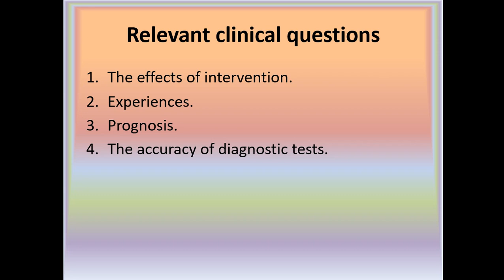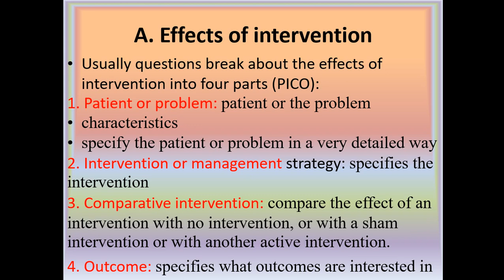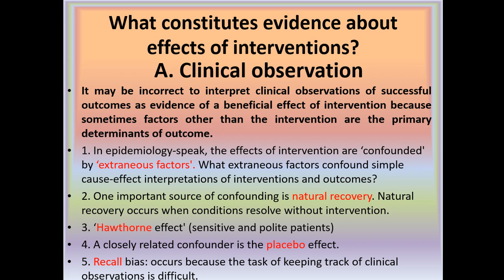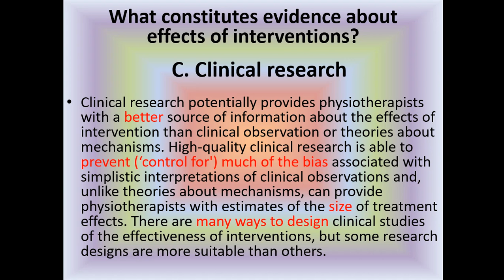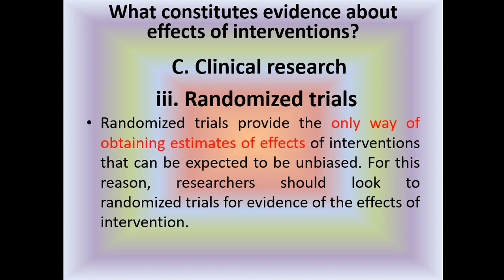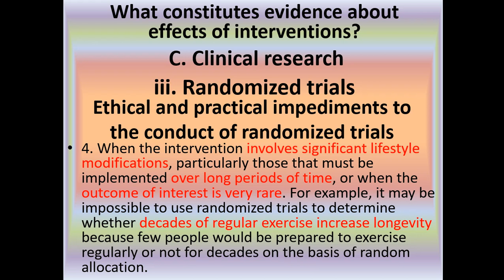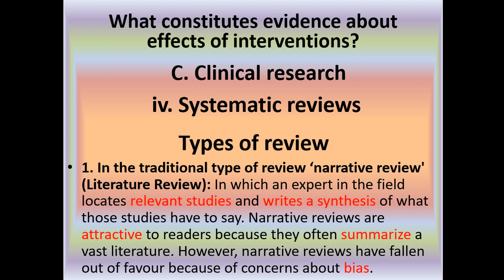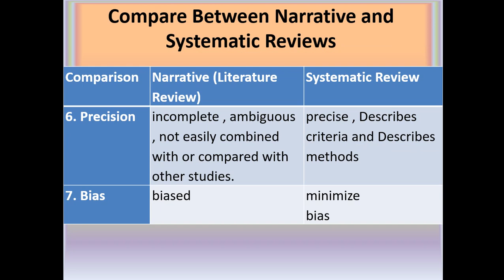PT Evidence based practice 2 PT3617 Level 6 Spring 2021 Conditions of EBP AND Costituent of EBP